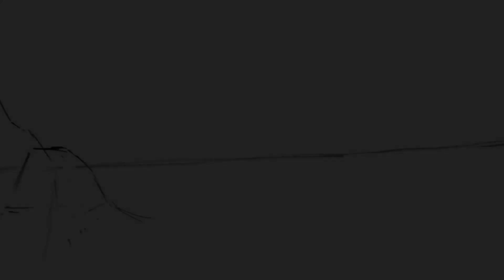The Skies - Digital Landscape Painting Process [Clip Studio Paint]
This was my submission for an art contest organized by Clip Studio Paint a few months ago. I didn't win but at least I got an awesome painting out of it! I hope you enjoy the quick timelapse. If you're interested in getting a closer look at my painting process, do check it out!

Display Tablet: Huion Kamvas Pro 20 (2019)